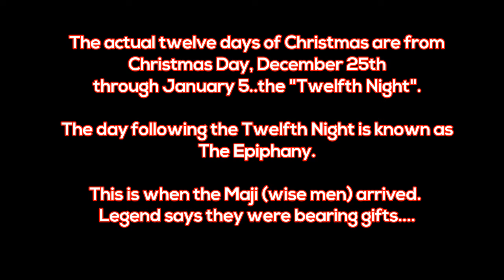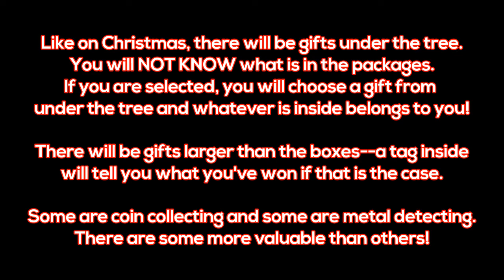12 Days of Christmas: Huge Holiday Giveaway!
The 12 Days of Christmas has been defiled!!!  It doesn't actually start until Christmas DAY...so if you thought they were over,  they have just begun!